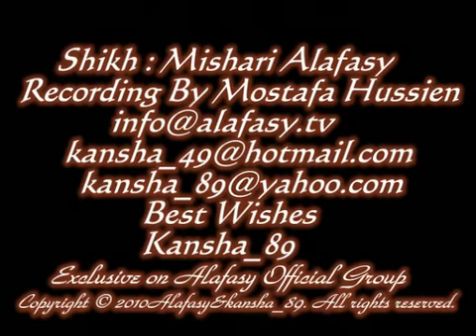surah youns R=6,P=12 3rd night of ramadan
quran recitation by sheikh mishary rashid alafasy in 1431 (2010) taraweeh